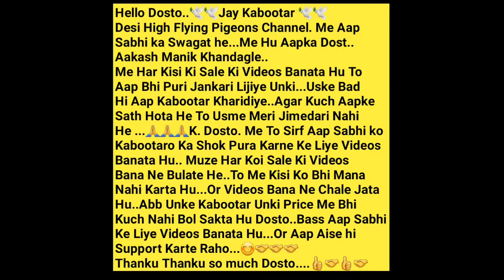Amol Bhai Ke Saharanpuri Saff Badan Me Kaldume Kabootar 🤩 vikroli. Mumbai.